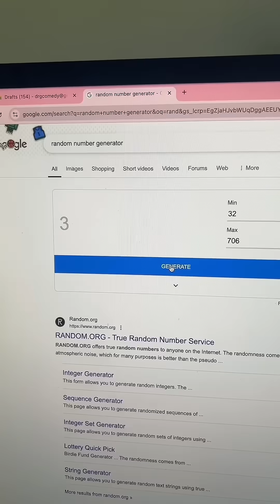Random Education: Aortic Dissection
Glaucomflecken School of Medicine is now in session